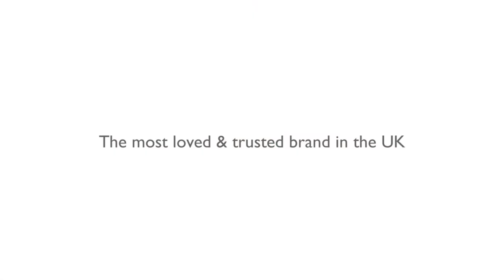JohnLewis - Outdoor Furniture product shoot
HOP was commissioned by John Lewis Dubai, for the first time in the Middle East, to shoot in Dubai their collection for Ramdan 2018 in a series of short product videos.